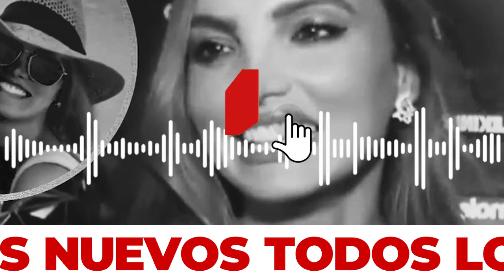¿Cachaza está embarazada? Carol Reali revela si está en la dulce espera con André Bankoff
Carol Reali, Cachaza, estuvo en un desfile de modas y fue abordada por una reportera de Amor y Fuego, quien le preguntó por su novio, el actor brasileño André Bancoff.